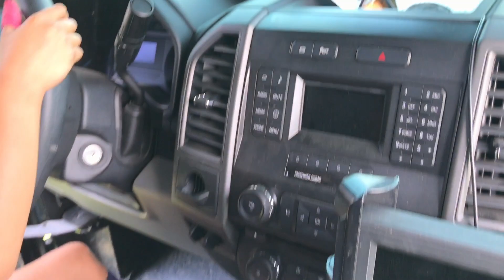Supporting a WVCPD BBQ Fundraiser (6.1.19)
We went and supported the West Valley Police Departments BBQ Fundraiser.  So much fun!